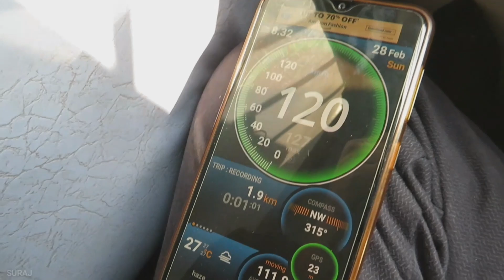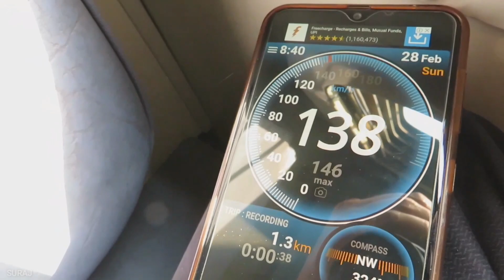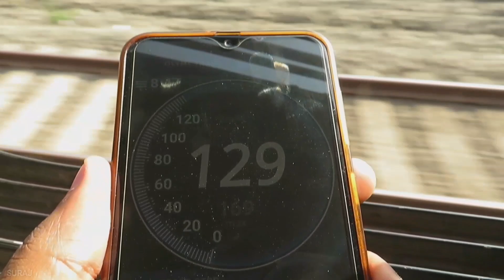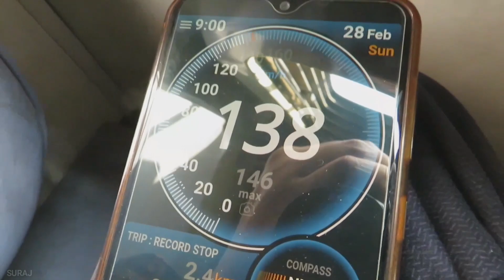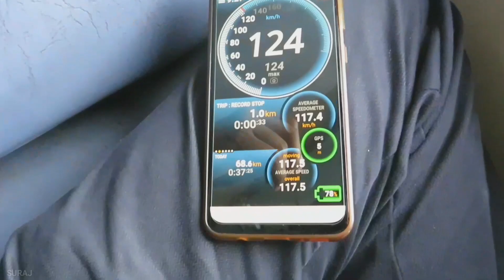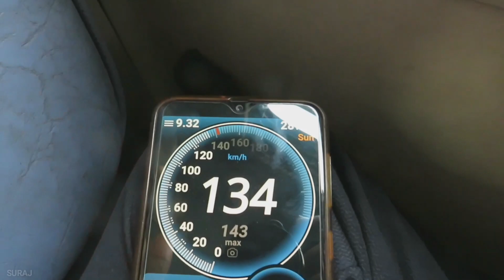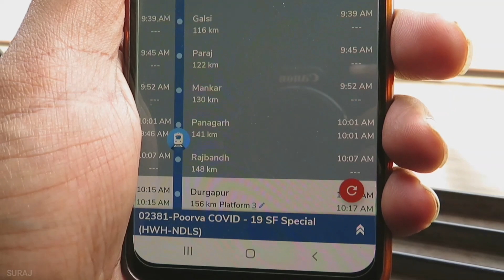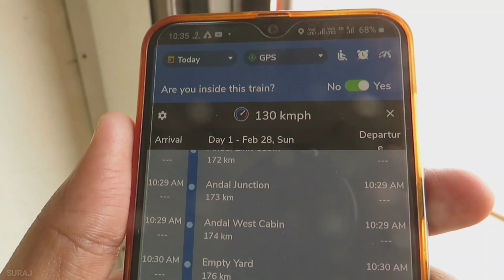Poorva Express 140 kmph train journey from Howrah to Asansol *huyi choree train me*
In this video you will see a onboard journey in Howrah New Delhi Poorva Express from Howrah to Asansol at 140 kmph... Aur journey ke douran 3 passengers ke shoes chori ho gaye... to apna saman ka khayal rakhe nehi to ye apke sath ho sakta hai

*Pls suggest me a good speedometre😅😅😅😅*

Train no- 02381 Howrah New Delhi Poorva Express

Locomotive- 37092 Gomoh Wap7